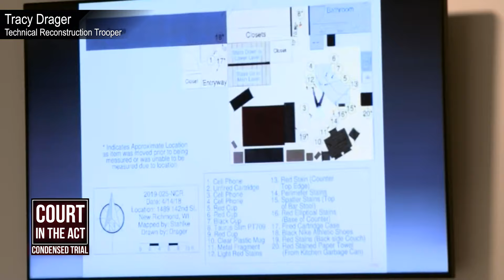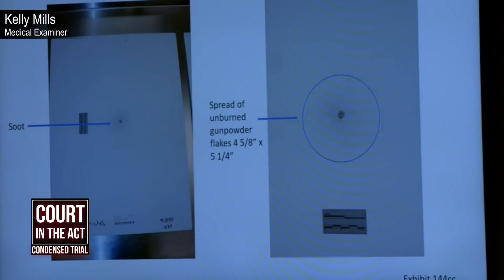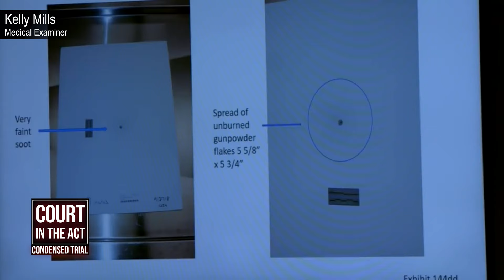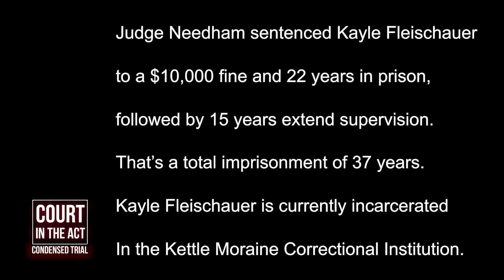Kayle Fleischauer | Condensed True Crime Murder Trial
Shooting Murder of his Son, No Remorse. Kayle Alan Fleischauer was charged with the shooting death of his 19-year-old son, Chase, at his home in Wisconsin in April 2018.

Kayle was found guilty in his June 2019 trial, however the judge ordered a new trial after discovering juror misconduct.

Presented here is the retrial, which ran from 24th February to 3rd March 2020. Unlike the first trial, Kayle did not testify in his own defense at retrial.

00:00 Introduction
00:42 Somer Johnson-Fleischauer, sister of the victim
07:41 Katrina Beckstrom, Advanced Emergency Medical Technician
14:35 Chase DuRand, Sheriff's Office Deputy
20:31 Tracy Drager, Wisconsin State Trooper, Technical Reconstruction Unit
26:55 Benjamin DeStaercke, Expert DNA Analyst
38:05 Jennifer Burnside, Senior Forensic Toxicologist
46:35 Kelly Mills, Medical Examiner
49:32 Corey Burton, colleague of the defendant
54:23 Michael McGee, Medical Examiner
1:00:30 Verdict. Scott Needham, Judge
1:00:47 Sentence

𝘾𝙤𝙪𝙧𝙩 𝙞𝙣 𝙩𝙝𝙚 𝘼𝙘𝙩 covers criminal trials and the processes of justice. The focus is on the facts and circumstances surrounding criminal convictions, with no uninformed opinions or stock footage. Just real facts, real people and real places.

Note for YouTube's review team, this is the context of the video: I watch over 180 hours of courtroom trial footage, taking extensive notes and cross referencing the best instances of relevant evidence and testimony. I am very selective and will take numerous small snippets and stitch them together to present the proceedings in a new context telling the true crime story and letting that true life story speak for itself as it leads to the conviction. This is an educational documentary and authoritative news piece based on actual court documents and case files. I am very selective and edit together to present the proceedings of the trial into a factual coherent story. My goal is to inform our audience and raise awareness.

𝘾𝙤𝙪𝙧𝙩 𝙞𝙣 𝙩𝙝𝙚 𝘼𝙘𝙩 videos uses material which is either original content, public domain or has been legally FOIA requested and/or purchased (all fully licensed), or falls within the guidelines of fair use. If you  have an issue with any of our content, please contact via email. This video is made for information and research purposes.
Under the Copyright Disclaimer Section 107 of the Copyright Act 1976 (United States) and The Copyright Act 1968 (Australia) allowance is made for "fair use" for purposes such as criticism, comment, news reporting, teaching, scholarship, and research.
𝘾𝙤𝙪𝙧𝙩 𝙞𝙣 𝙩𝙝𝙚 𝘼𝙘𝙩 uses still images, video and audio recordings from multiple sources, which combined with our own audio and video recordings construct a unique video which presents information in an entirely new original context.